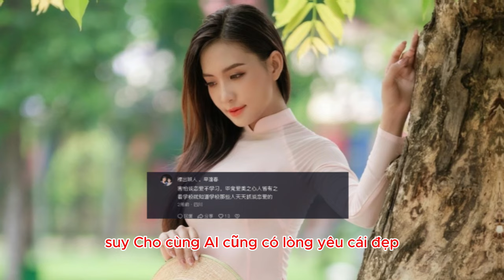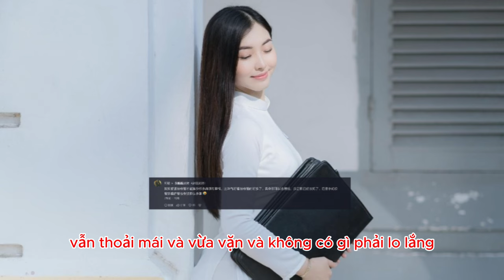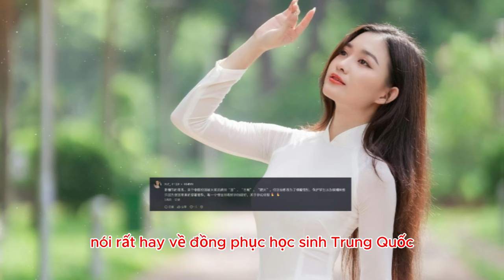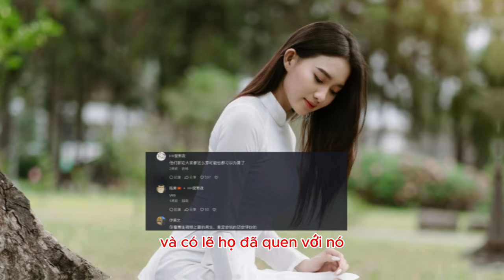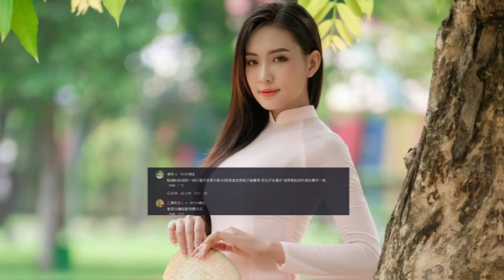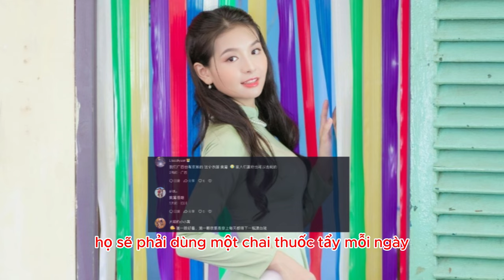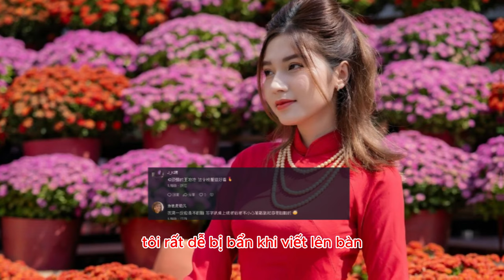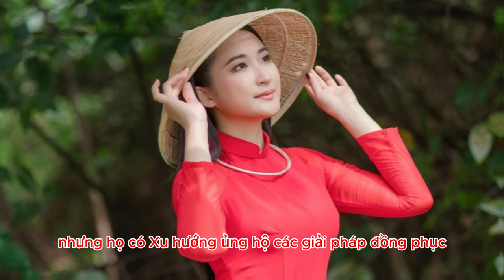Netizen Trung Quốc phát sốt khi học sinh Việt Nam duyên dáng trong tà áo dài truyền thống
Học sinh Việt Nam mặc áo dài quá đẹp.

* Tham khảo video nguồn kênh: 在越南的京子